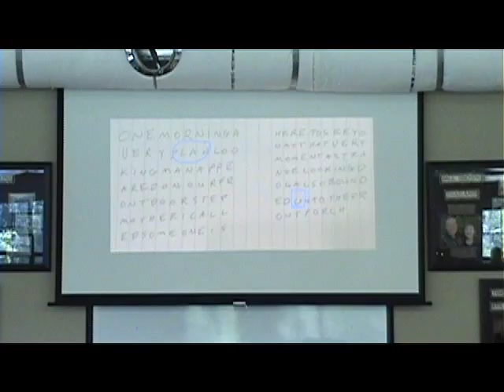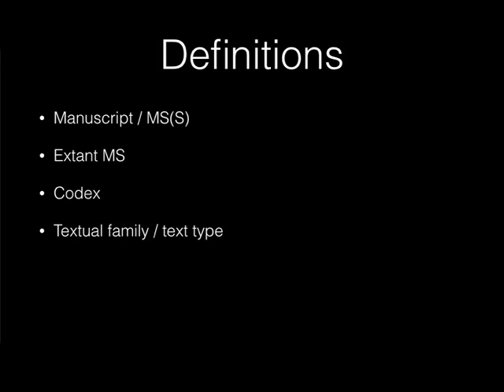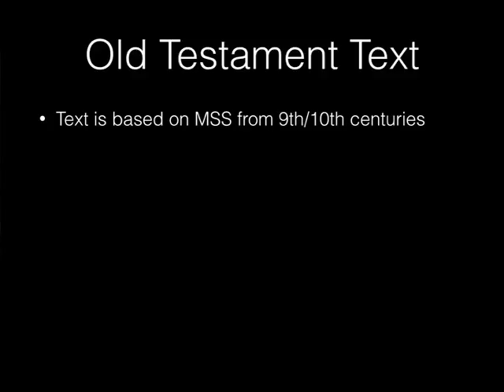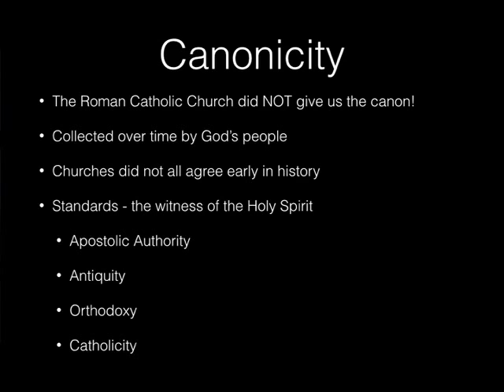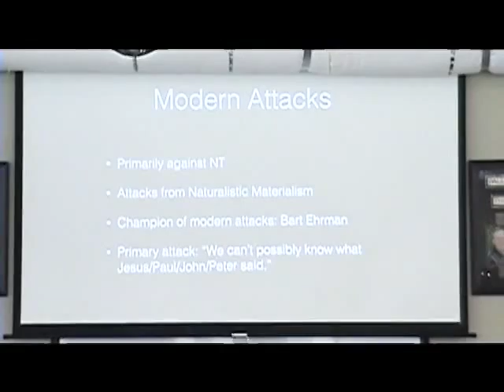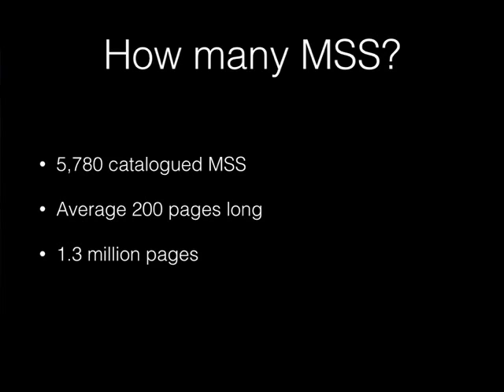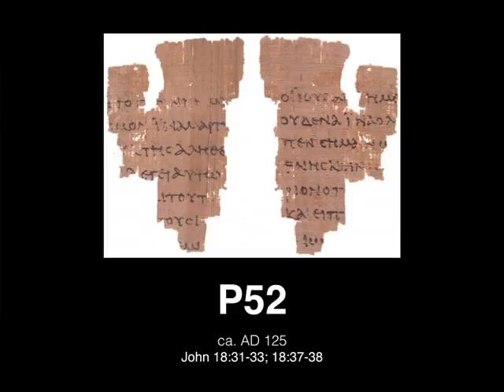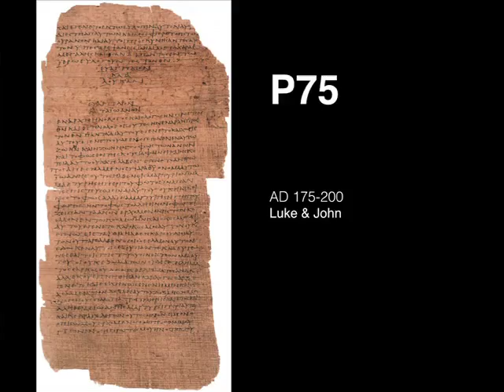The NT Text Part 1/6 - The Ancient Documents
This video is the first in a series on the History and Reliability of the New Testament Text.